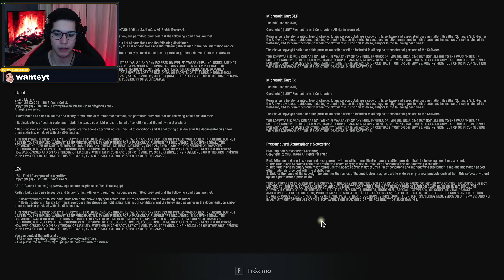RESIDENT EVIL VILLAGE | Jogo tá bonito - 1 HORA DA DEMO VILA/CASTELO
Só você pode fazer seu futuro valer a pena então corra atrás dos seus sonhos e nunca desista.